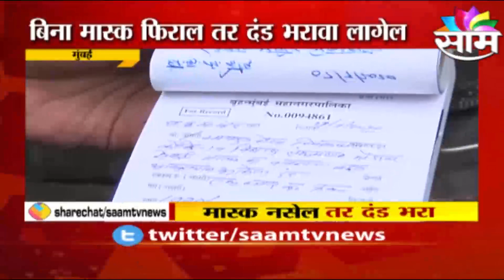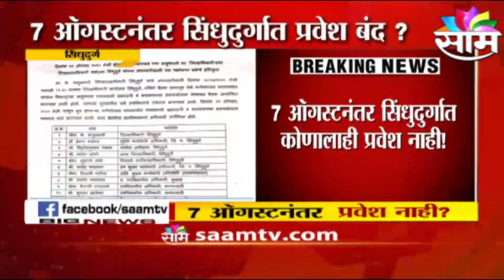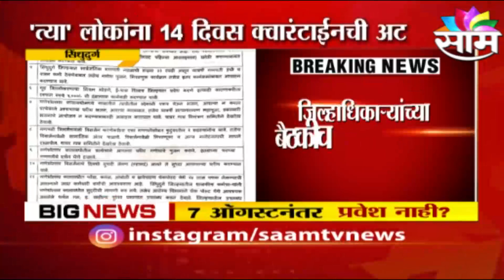BREAKING | रुग्णालयांच्या बेडबाबत दररोज माहिती द्या - मुख्यमंत्र्यांचे आदेश